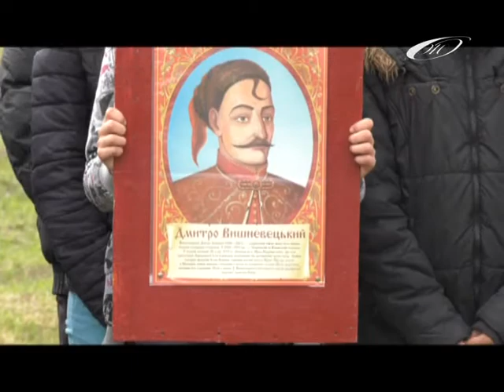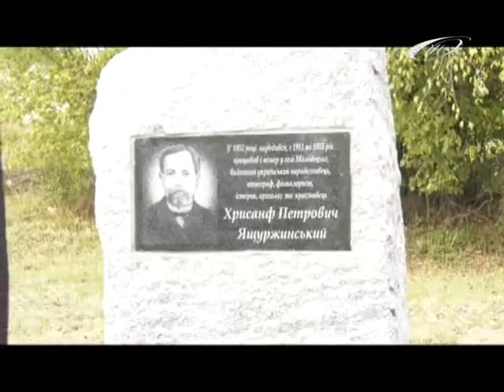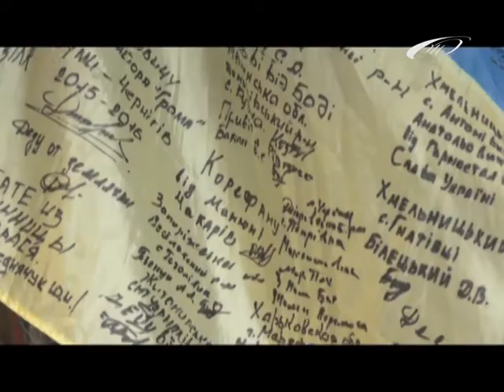Новини Маньківщини 19.10.2017